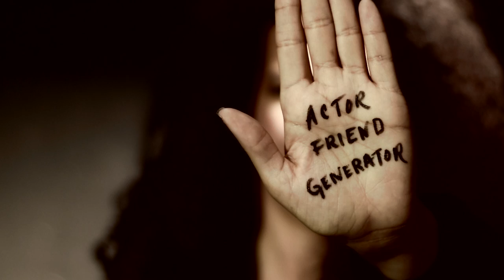Mutts - Neighbor (EP Version)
Originally from STICK TOGETHER EP (2017). Remixed version on 2019's full-length album STUCK TOGETHER, check for links to streaming, downloading, and purchase.

Directed, filmed, and edited by Mutts singer/songwriter Mike Maimone. Support more music and videos, and get all new music plus exclusive threads and recordings

Thanks to Anthony Moseley, Luis Crespo, Stella Moseley, Kirk Nortridge, Annie Prichard. and Schoen Smith from COLLABORACTION as well as Michael Grimes, Yoo Soo Kim & Charvanna Sherley.

Makeup by Veronica Dzyacky

Neighbor
by Mutts
Featuring Jennifer Hall

Lyrics:
Neighbor
Neighbor
If you believe in me like I believe in you
We can get on

You can see the view
what it means, you can define

The way we make it
it's got to be all or it's none
the only way back, baby
believe we are one

We can get by...

Baby
Baby

credits
released August 2, 2016
Bob Buckstaff - Guitar, Backing Vocals
Mike Maimone - Keyboards, Vocals
Chris Pagnani - Drums
Featuring:
Jennifer Hall - Vocals

Recorded, Mixed and Mastered by Rick Fritz at Audiotree studios

Words by Maimone
(p) 2016 Mile Too Far Music (ASCAP)